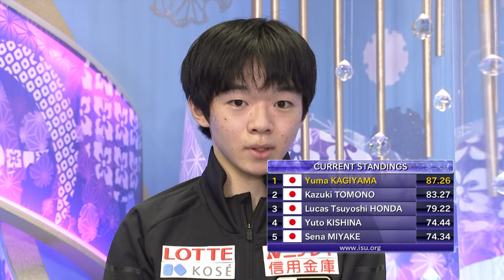Yuma Kagiyama (JPN) | Men Short Program | NHK Trophy 2020